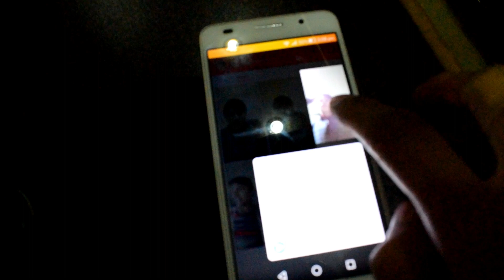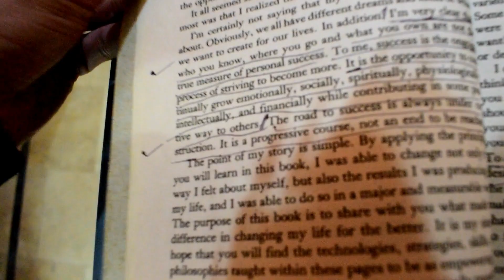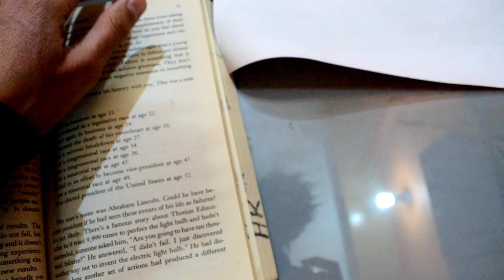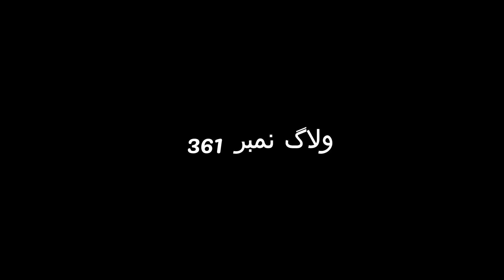IRFAN BHAI PLEASE!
I requested Irfan Bhai (YES IRFAN JUNEJO) to make a vlog around Snapchat. I'm new to Snapchat, so I don't understand the platform much. So he replied that he will be making lots of tutorials in 2018. I'm very excited to watch those videos/vlogs from him. I hope Irfan bhai will make "Junejo Guide to Snapchat" in 2018.

Nikon D5300 – (DSLR)
Boya BY-VM01 - (Mic)
Sony WX350 – (Cybershot)
GorillaPod – (Tripod)
Main Tripod
Lightweight Tripod
Dell Core i3 – (Laptop)
Blue Snowball USB – (Microphone)
Huawei Honor 6 – (Smartphone)

Music
Myspace by kimengumi @kimengumi